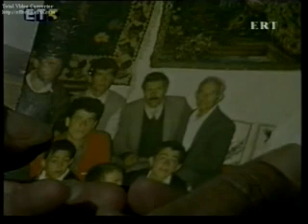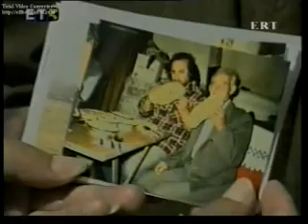05 Afieroma Stin Pontiaki Genoktonia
Alithina Senaria - Meros 05
Afieroma Stin Pontiaki Genoktonia